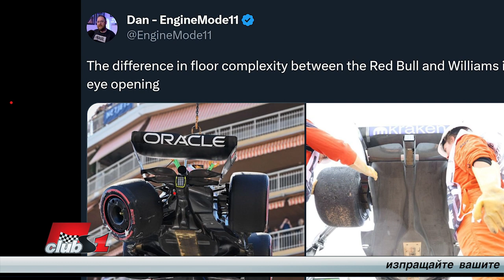Копиране на дизайн от снимки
В Монако няколко болида, които завършиха в бариерите бяха вдигнати от крановете доста високо. Това даде прекрасен изглед върху дизайна на подовете им. Интересно ми е в модерната бързоразвиваща се Формула 1, могат ли по-малките отбори да използват кадрите и да копират концепциите и идеите от Ред Бул и Мерцедес?